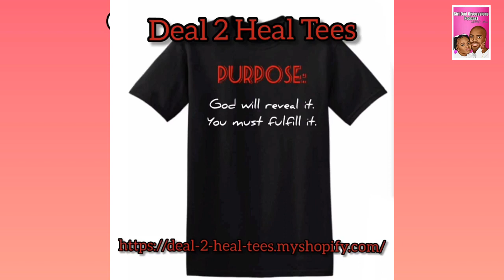S1E13 Dads and Their Daughters Development with Dr. Carmen Mc Neil Clinkscales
Girl Dad Discussions Podcast
We believe the Daddy- Daughter relationship is one of the most important relationships in a young woman's life.
Our mission is to spread the voices of Girl Dads and their Daughters in order to give advice, encouragement, and information to other Girl Dads and Daughters around the world that they may continue to build beautiful Daddy Daughter relationships.
Earnest James, our host, speaks with Girl Dads and Daughters to share their stories and love for each other.